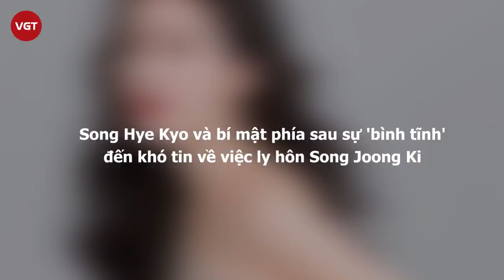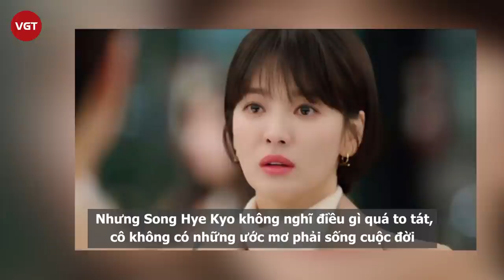Song Hye Kyo và bí mật phía sau sự 'bình tĩnh' đến khó tin về việc ly hôn Song Joong Ki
Giới giải trí Hàn Quốc từng rộ lên tin đồn mỹ nhân Trái tim mùa thu từng có kế hoạch mang thai cho Song Joong Ki nhưng không thành. Cho đến nay lý do khiến cặp sao đường ai nấy đi vẫn còn là bí ẩn được nhiều người quan tâm.
Sau những ngày nghỉ ngơi sau một cuộc hôn nhân tan vỡ, Song Hye Kyo bắt đầu trở lại với những dự án phim mới. Nhiều người từng nghĩ rằng, sau cuộc hôn nhân đổ vỡ, Song Hye Kyo có lẽ sẽ biến mất một khoảng thời gian dài.